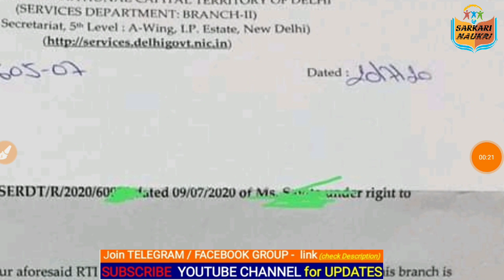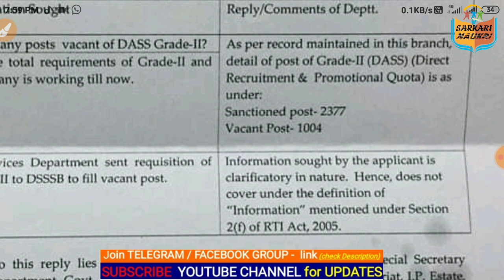DSSSB Vacancy 2020 UPCOMING || DASS GRADE-II total VACANT Post, dsssb recruitment 2020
Download Rti reply pdf -